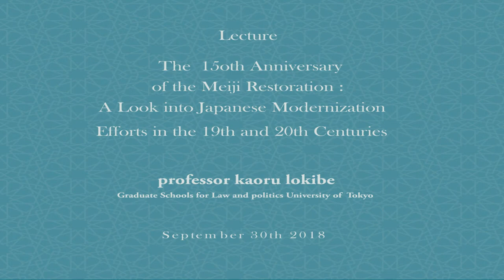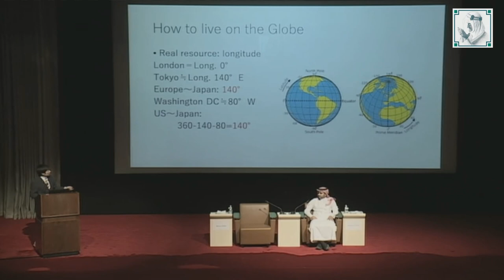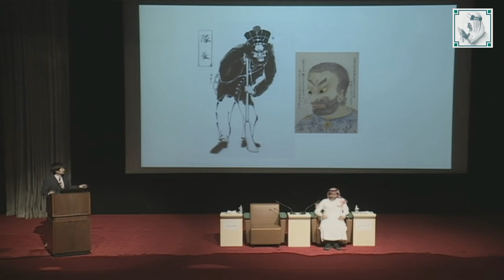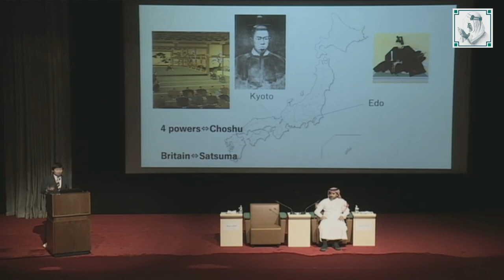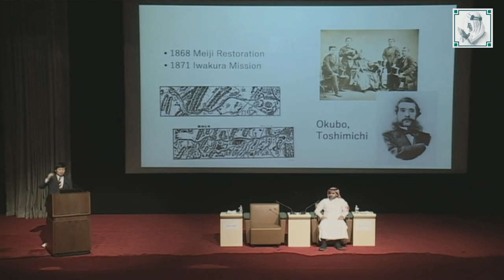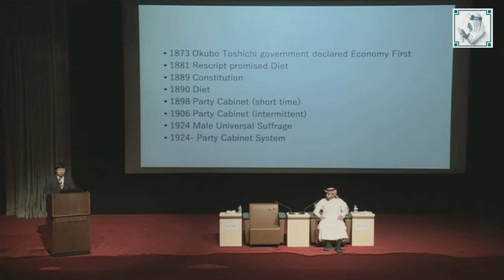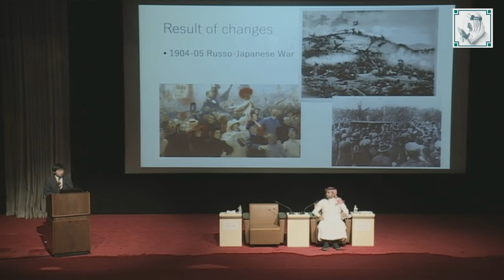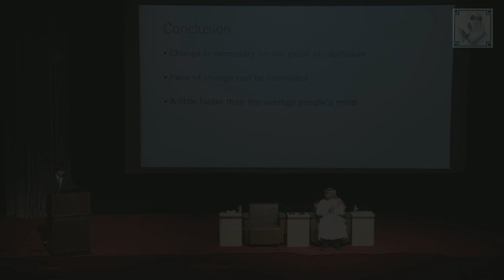The Meiji Restoration: A Look at Japan's Modern Development in the 19th and 20th Centuries - KFCRIS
Public Lecture: "The 50th Anniversary of the Meiji Restoration: A Look at Japan's Modern Development in the Nineteenth and Twentieth Centuries." by Professor Kaoru Iokibe of the Graduate School of Law and Politics of the University of Tokyo. At the King Faisal Center for Research and Islamic Studies, on Sunday, September 30th2018.
Kaoru Iokibe is a professor at the Graduate Schools for Law and Politics in the University of Tokyo. He is also a member of the Japanese Political Science Association, the Japan Association for Comparative Politics, and the European Association of Japan Studies. His research interests include: Political and Diplomatic History of Japan, especially: Development of Party Politics, Meiji Revision of “Unequal Treaties”, and History of Local Society. His published books include: “Meiji Treaty Revision: Prospect for a Unified Jurisdiction and Nationalism” and “Okuma Shigenobu and Party Politics: Origins of the Multi-Party System, 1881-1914.”